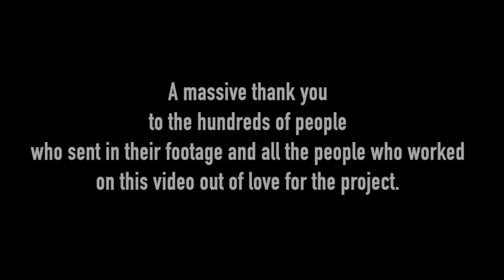Lucy Avison | We Are Human